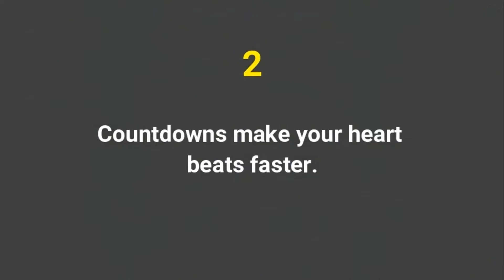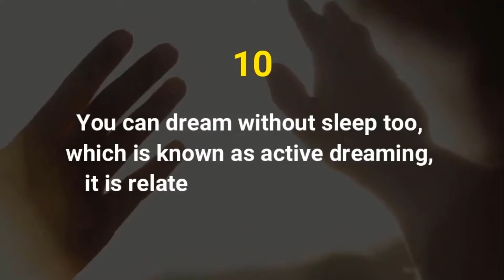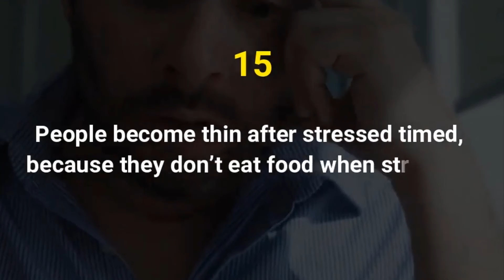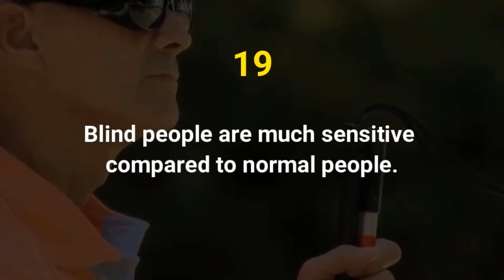20 Fun and Awesome Psychology Facts | PsychGeek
Welcome to  PsychGeek Channel
Here you will find all the secrets and methods for understanding your personality and the personality of others and everything related to the secrets of psychology, social psychology, psychological tricks, and how to be loved ... and everything related to the facts of psychology and also the science of body language as well as the tricks of psychology and what is related to physiognomy as well as information, facts and key ideas Human development methods, secrets of self-confidence, topics, psychological information, and psychological secrets ...
And don't forget it always God Loves those who benefits others most